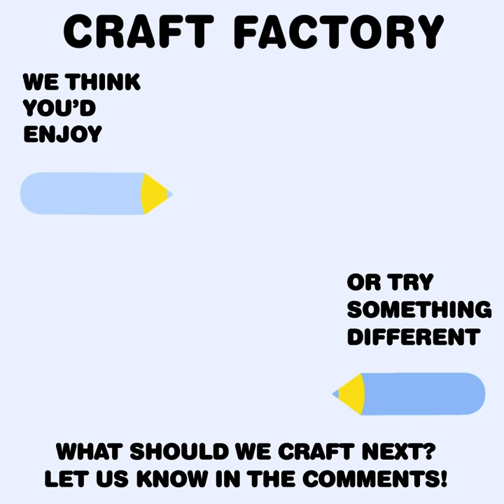How To Make Cute Pins, Patches and Accessories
Personalize your wardrobe by adding some extra flair and pizzaz! In today’s video, we’ll teach you how to make cute pins, patches, and accessories to switch up your style in creative and unique ways. If you’re sick of your day-to-day outfits, then this is the perfect way to transform your wardrobe without breaking the bank! An embroidered patch or enamel pin can easily give your old pieces a fresh, fun look.

Need some new ideas for your hair? Keep those locks out of the way and show off your personality with eye-catching hair accessories. For our first craft, we’ll show you how to make an adorable Avocado Beaded Headband and a DIY Scrunchie. Designer hair pieces can be expensive, but with a little effort you can craft your own stunning pieces!

Next up we have a variety of crafty Pin Boards. These will allow you to organize and display your collection to ensure that no pins get lost and a great way to quickly accessorize your jean jacket, backpack, or baseball cap.

Making custom pins and patches is a great project for any type of crafter. If you love to switch up your wardrobe, then this is the perfect craft for you! We’ll show you a variety of cute ideas that are easy, affordable, and perfect for accessorizing your favorite pieces and creating one-of-a-kind outfits!

To jump to specific crafts take a look at the timestamps below!

Timestamps
0:07 - Avocado Beaded Headband
0:49 - Shrinky Dink Pins
2:09 - Fabric Pin Board
3:02 - Rainbow Pin Board
4:03 - DIY Scrunchie
5:46 - Galaxy Pin Banner
6:39 - Aluminum Foil Pins
7:57 - Jean Patches
9:00 - DIY Bow